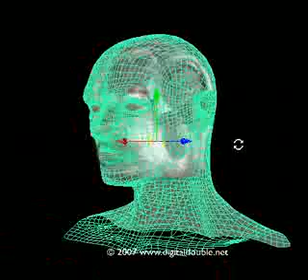3D MRI Brain Anatomy - Neurosurgery.flv